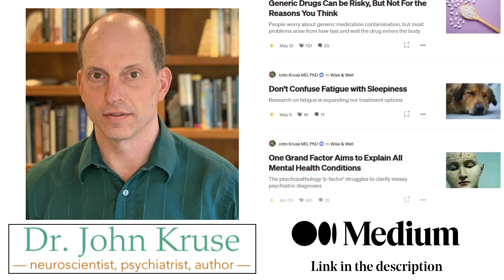Taking Stimulants Without ADHD?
Main Chapters:
00:00 Intro - Stimulants Without ADHD?
00:15 Take home message
01:25 Arousal and Performance
04:26 Studies on Stimulants Without ADHD
11:44 Conclusion

As doctors prescribe more stimulants, more people are sharing their doses, and more people without an ADHD diagnosis are taking these medications.
These individuals say that they are taking stimulants to improve academic or cognitive performance not to get high or boost their mood. But most ADHD and mental health organizations claim that stimulants don't provide help to those without ADHD.
A few recent studies build on those claims. What could these studies be missing?

References:
Not so smart? “Smart” drugs increase the level but decrease the quality of cognitive effort (2023 "knapsack" study)

Neurocognitive, Autonomic, and Mood Effects of Adderall: A Pilot Study of Healthy College Students (2018 Brown University Study)

THE RELATION OF STRENGTH OF STIMULUS TO RAPIDITY OF HABIT-FORMATION (1908 paper establishing the Yerkes-Dodson Law / U-Shaped Arousal-Performance Relationship)

Efficacy of stimulants for cognitive enhancement in non-attention deficit hyperactivity disorder youth: a systematic review

The effects of psychostimulants on cognitive functions in individuals with attention-deficit hyperactivity disorder: A systematic review

Mixed-amphetamine salts expectancies among college students: Is stimulant induced cognitive enhancement a placebo effect?

Full Chapter List:
00:00 Intro - Stimulants Without ADHD?
00:15 Take home message
01:25 Arousal and Performance
03:34 Sensitivity to Stimulants
04:26 Studies on Stimulants Without ADHD
06:47 2018 Study
08:29 2023 Study
11:44 Conclusion

Streamed live July 12, 2023